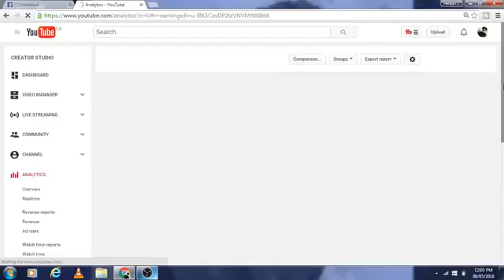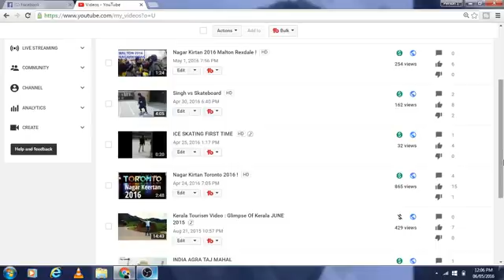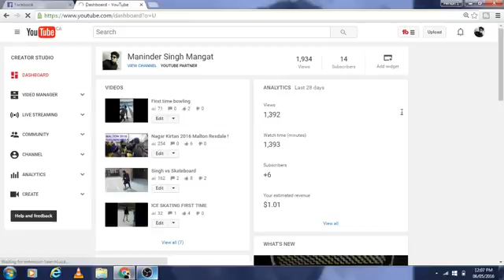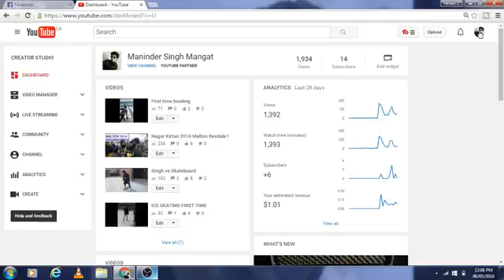How Many Views Do You Need To Make Money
How Many Views Do You Need To Make Money On Youtube
its easier way to earn